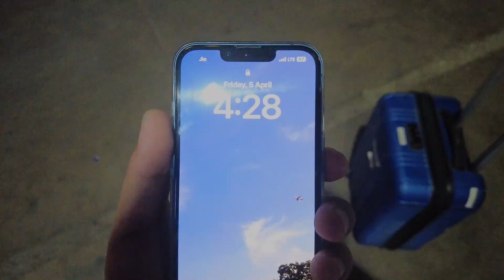Journey in Double Decker Train || Lucknow to Delhi || Delhi to Bangalore journey in Rajdhani express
The journey from Lucknow to Bangalore by Delhi. Fastest Train

Lucknow to Delhi Double Decker Train details:

The train starts from Lucknow Junction at 04:55 hrs and reaches Anand Vihar Terminal at 12:55 hrs, the same day. In return the train starts back at 14:05 from Anand Vihar Terminal to reach back Lucknow Jn at 22:30 the same day.

The 12583 / 12584 Lucknow Jn.–Anand Vihar Terminal AC Double Decker Express is an Indian railway train running between Lucknow Junction and Anand Vihar Terminal. It is the ninth double-decker train in India and is the first such service for the state of Uttar Pradesh. The train operates four days a week on Tuesdays, Thursdays, Fridays, and Sundays from both ends.